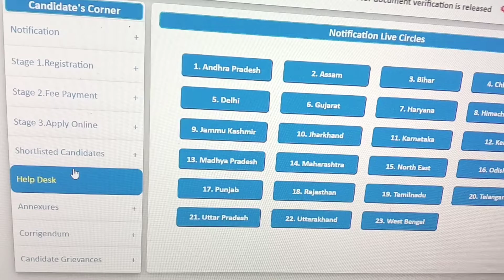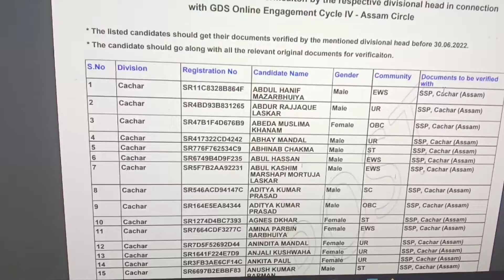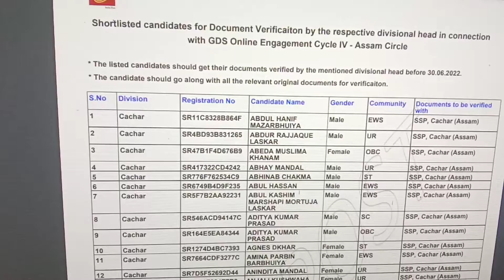38926 Postal GDS Circle 4 results / how to check results